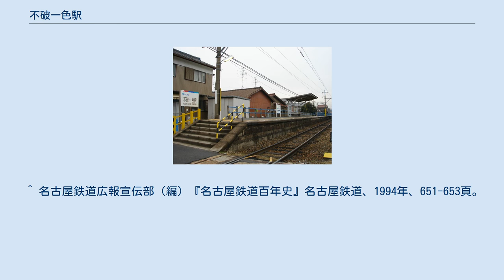不破一色駅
不破一色駅（ふわいしきえき）は、岐阜県羽島市正木町須賀にある、名古屋鉄道竹鼻線の駅である。
駅番号はTH05。
 駅舎設置前の不破一色駅 単式ホーム1面1線を持つ地上駅。
駅集中管理システム（名鉄岐阜駅管理）導入済の無人駅。
 住宅地。
2008年8月、それまで駅舎北側にあったものに加え、駅舎南側にも駐輪場が設置された（駐輪場は羽島市が設置したもので、名鉄自体とは無関係）。
 ^ “トランパス15駅に導入／名鉄、14日から”. 交通新聞 (交通新聞社): p. 1. (2007年12月7日) ^ a b 駅時刻表：名古屋鉄道・名鉄バス、2019年3月24日閲覧 ^ 電気車研究会、『鉄道ピクトリアル』通巻第816号 2009年3月 臨時増刊号 「特集 - 名古屋鉄道」、巻末折込「名古屋鉄道 配線略図」 ^ 名鉄120年史編纂委員会事務局（編）『名鉄120年：近20年のあゆみ』名古屋鉄道、2014年、160-162頁。
 ^ データファイル統計情報 - 羽島市